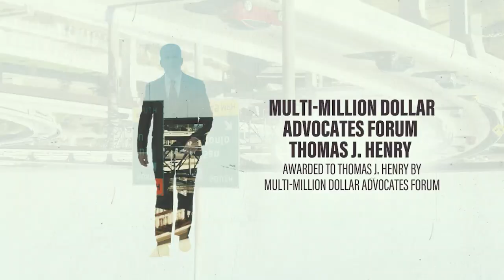Monday Morning Fallout: Welcome to the party, pal. It's not you, it's me. Streak stoppers.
Tepper gives us his Three Big Thoughts, Three Helmet Stickers, Three Teams to Watch, Three to See after week seven of the 2022 TXHSFB Season.